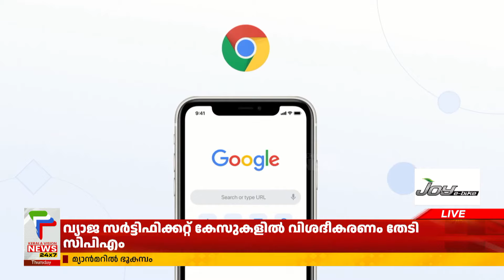ഗൂഗിള്‍ ക്രോം വെബ് ബ്രൗസറില്‍ പുതിയ ഫീച്ചറുകളുമായി ഗൂഗിള്‍ | Google | Apple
ആപ്പിളിന്റെ ഐഫോണുകള്‍ക്കു വേണ്ടിയുള്ള ഗൂഗിള്‍ ക്രോം വെബ് ബ്രൗസറില്‍ പുതിയ ഫീച്ചറുകളുമായി ഗൂഗിള്‍. ക്രോമിന്റെ ഏറ്റവും പുതിയ ഐഒഎസ് വേര്‍ഷനില്‍ ഉപഭോക്താക്കള്‍ക്ക് ക്യാമറ ഉപയോഗിച്ച് ഉല്‍പന്നങ്ങള്‍ക്ക് വേണ്ടി തിരയാം.

About COA